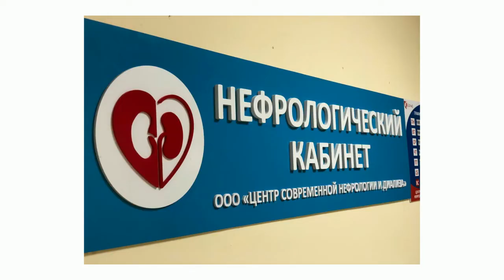«Якутск сегодня» (17.05.21)